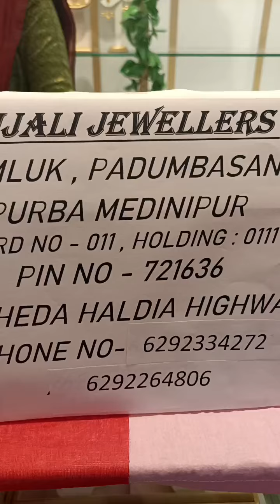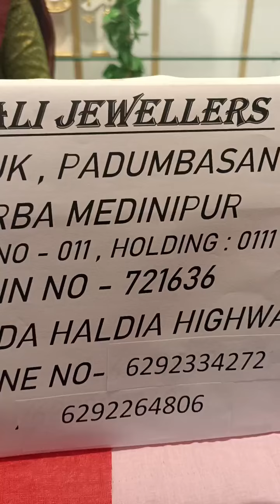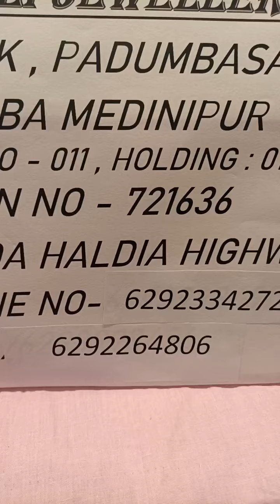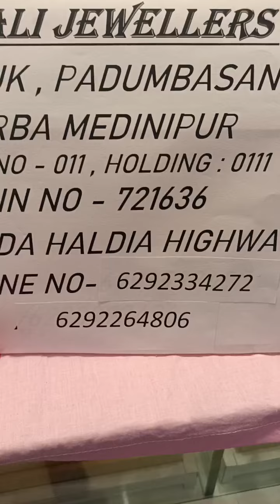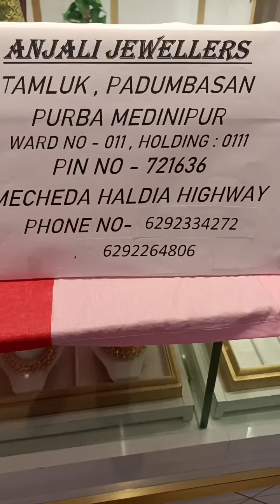Light Weight Gold Sakha Badhano || Jhumka / Sita Har From 👉Anjali Jewellers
Anjali jewellers
Tamluk Branch
Address - Tamluk padumbasan purba Medinipur, ward no-011, Holding:0111,
Pin-721636,Mecheda haldia highway.

ANJALI  JEWELLERS  IS  WITH YOU  IN THE  HAPPIEST  MOMENTS  OF YOUR LIFE.
VISIT OUR  YOU TUBE  CHANNEL:- /@anjalijewellers4133

sakha design
senco gold share
Sonar collection
Sonar sakha badhano
কঙ্কন ডিজাইন
পলা আংটি
১ গ্রাম জুয়েলারী
নতুন কানেরদুল নেকলেস
গিফ্টের নেকলেস
রতন চুর
mantasha design
lahori
jewellery live
pearl sitahar design with price
sitahar
the janapriya jewellers
gold pearl necklace designs with pri..
pearl choker necklace
pearl sitahar
gold design jewelry
gold pearl choker
gold sitahar design with price
pola badhano design with price
sita har
10 gram gold necklace
gold bauti design with price
gold chik design
gold choker design
gold jewellery
gold pearl sitahar
gold pearl sitahar design with price
janapriya jewellers
necklace designs
noa badhano design
paritosh jewellers
senco gold
sita har new design
sitahar collection
sitahar gold design
sonar pola
tanishq dharohar collection
chik gold design
Sonar Goyna Design
Gold Jewellery Design
Styles Jewellery
Gold Earrings
Gold Jhumka Design
Indian Jewellery
Gold Jewellery
Anjali Jewellers
Gold Chain Design
Halka Ojoner Sonar Goyna